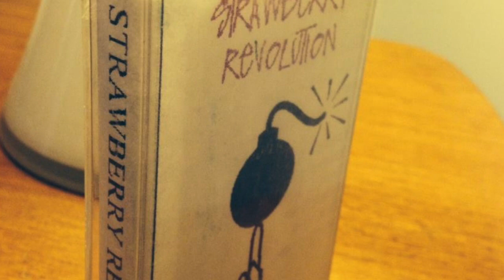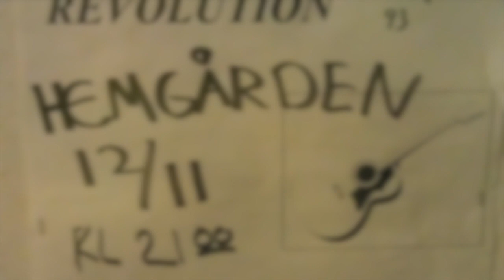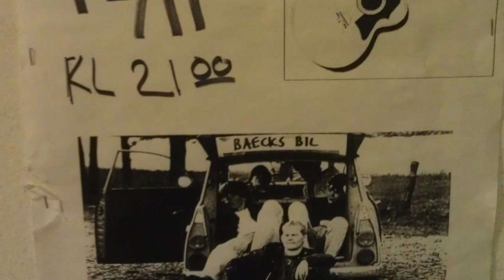Strawberry Revolution - Blå Kostym, 1993, Åhus, Sweden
Den här videon handlar om Strawberry Revolution - Blå Kostym, 1993, Åhus, Sweden